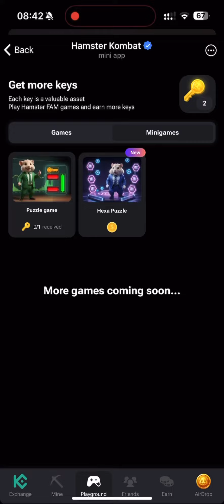Key 43! 31 August How to Solve Mini GamePUZZLE in Hamster Kombat (100% SOLVED!)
Key 43! 31 August How to Solve Mini Game
PUZZLE in Hamster Kombat (100% SOLVED!)